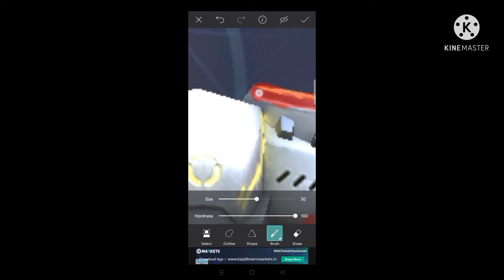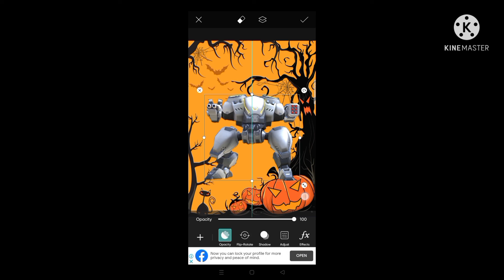MY HARD WORK FOR HALLOWEEN FAN ART 🎃🎃 PLS SUBSCRIBE